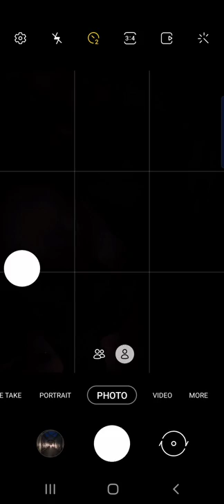steel wool photography on Samsung galaxy S20 fe 5g/ creative photography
steel wool photography on Samsung galaxy S20 fe 5g